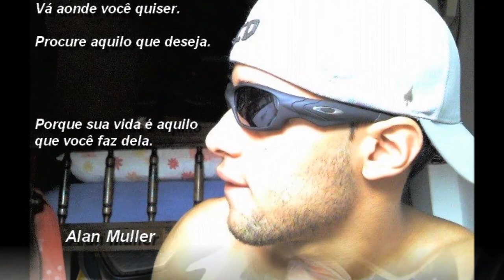Alan Muller - On Board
" Viver, viver e ser livre..."